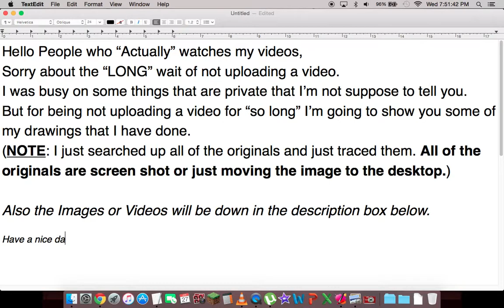Sorry about not Uploading